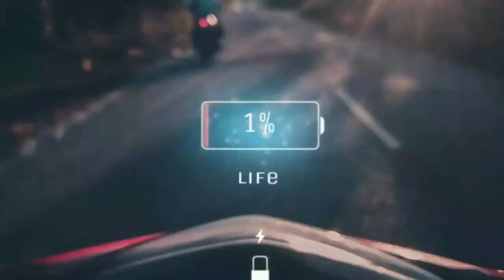The Maze Runner (2014) Then and Now 2020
Thomas loses his memory and finds himself trapped in a massive maze called the Glade. He and his friends try to escape from the maze and eventually learn that they are subjects of an experiment.

Cast:
1. Thomas Brodie-Sangster - Newt
2. Kaya Scodelario - Teresa
3. Will Poulter - Gally
4. Ki Hong Lee - Minho
5. Dexter Darden- Frypan
6. Patricia Clarkson - Ava Paige
7. Aml Ameen - Alby
8. Blake Cooper - Chuck
9. Alexander Flores - Winston
10. Jacob Lofland - Aris
11. Chris Sheffield - Ben
12. Joe Adler - Zart
13. Jacob Latimore - Jeff
14. Don McManus - Masked Man